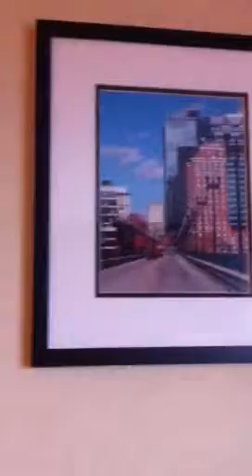Holiday Inn - Knoxville Tennessee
Holiday Inn - Knoxville TN